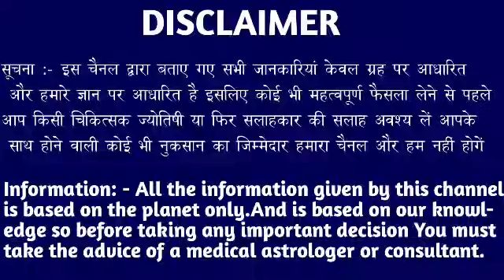मकर राशि वालों हो जाओ तैयार अगले 3 दिनों में जो होगा सह नहीं पाओगे।MakarRashi